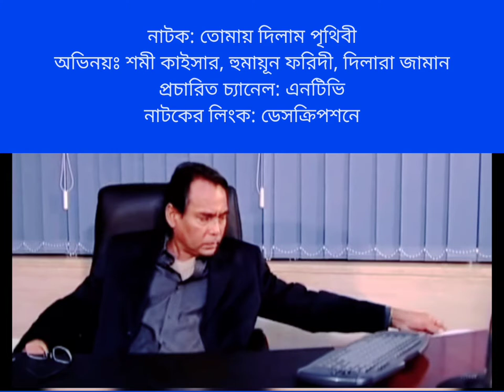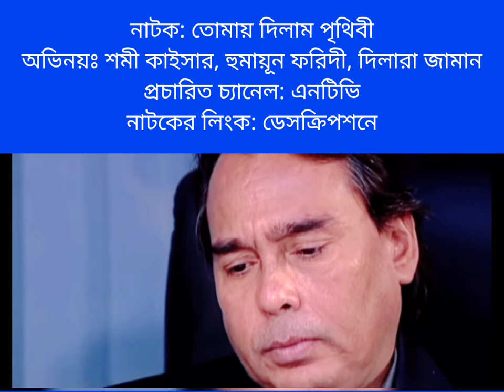A tale of "A Special Lady Doctor" & "A Selfish Businessman"